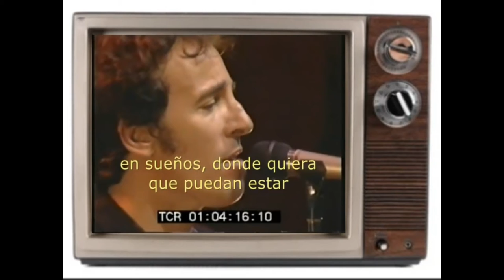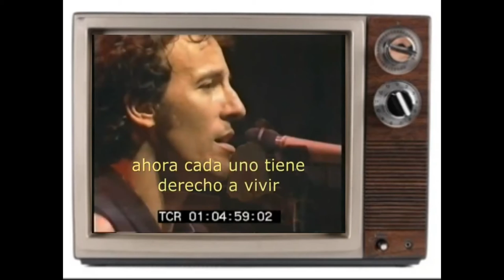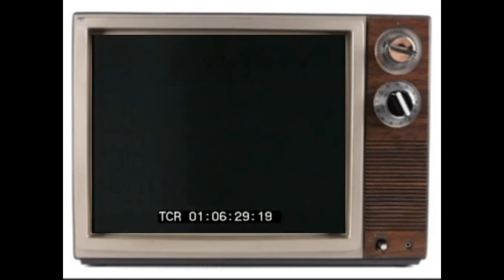bruce springsteen - follow that dream (subtitulado)